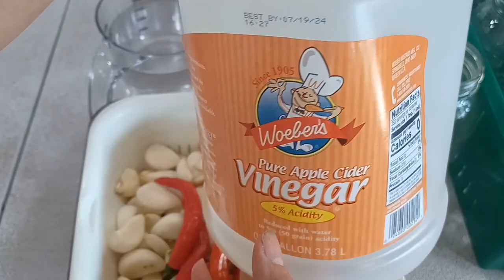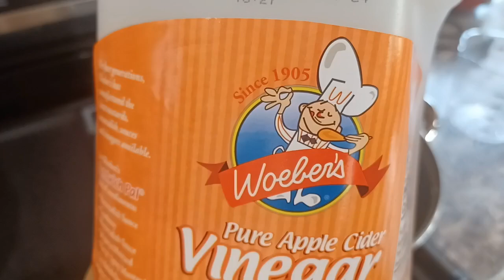CÁCH LÀM ĐẬU BẮP MUỐI CHUA ĐỂ LÂU(3-4 NĂM) KHÔNG HƯ😃😃|VỢ VIỆT CHỒNG AMISH